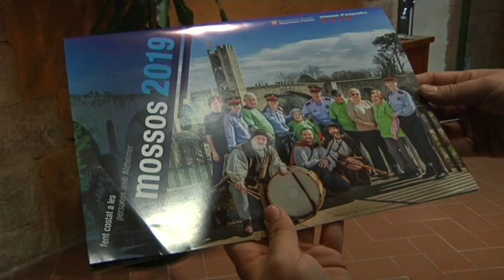Montblanc i Valls, protagonistes del calendari solidari dels Mossos d'Esquadra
La Setmana Medieval de Montblanc i la Calçotada de Valls són dues de les festes protagonistes del Calendari Solidari 2019 dels Mossos d'Esquadra. Aquest és el 6è any que el cos policial posa en marxa aquesta campanya solidària, que destina els fons recaptats a la Federació de Familiars de Malalts d'Alzheimer. El calendari es va presentar aquest dimecres al Consell Comarcal de la Conca de Barberà.